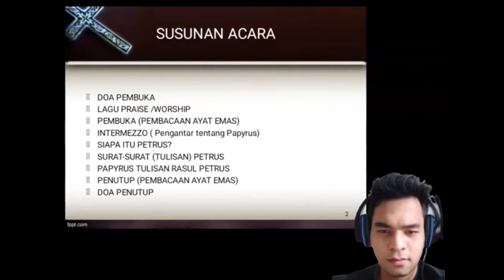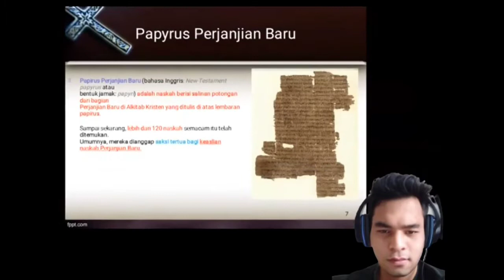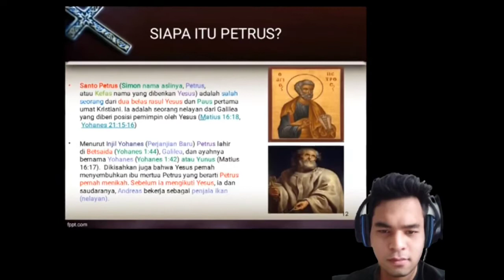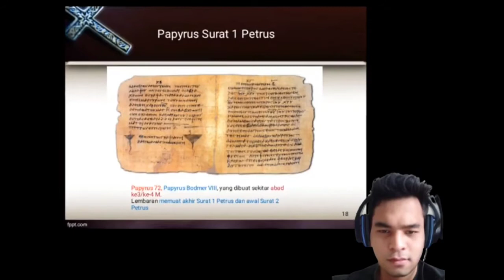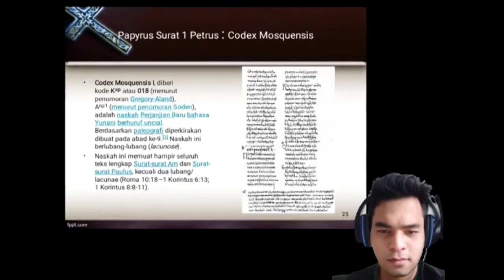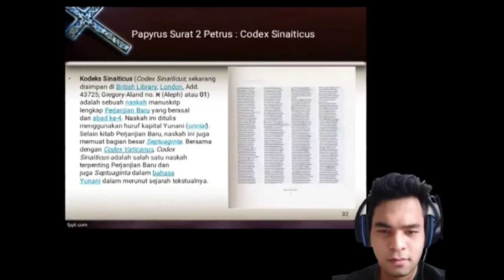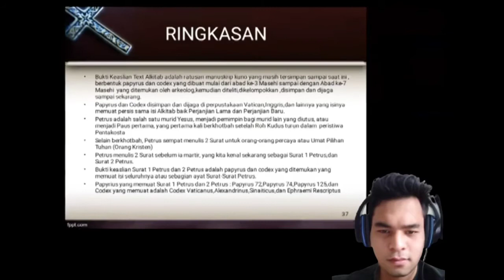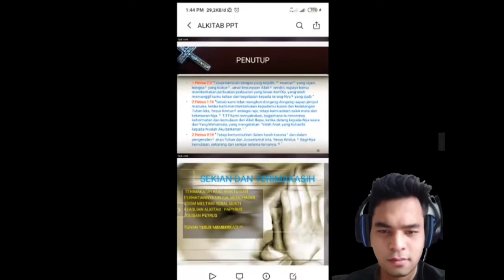Papirus Tulisan Petrus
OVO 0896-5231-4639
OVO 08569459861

is the earliest known manuscript of these epistles, though a few verses of Jude are in a fragment {\displaystyle {\mathfrak {P}}}{\mathfrak {P}}78 (P. Oxy. 2684).[3]

P.Bodmer VII (Jude) and P.Bodmer VIII (1-2 Peter) form part of a single book (the Bodmer Miscellaneous Codex). This book appeared on the antiquities market in Egypt and was bought by the Swiss collector Martin Bodmer (Bodmer donated the letters of Peter, P.Bodmer VIII, to the Vatican in 1969.[4] The complete make-up of the book is generally reconstructed as: The Nativity of Mary (P.Bodmer V), the apocryphal correspondence of Paul to the Corinthians (P.Bodmer X), the eleventh ode of Solomon (P.Bodmer XI), Jude (P.Bodmer VII), Melito's Homily on the Passover (P.Bodmer XIII), a fragment of a hymn (P.Bodmer XII), the Apology of Phileas (P.Bodmer XX), Psalm 33 and 34 (P.Bodmer IX), and 1-2 Peter (P.Bodmer VIII). The same scribe who copied P.Bodmer VII and VIII is also thought to have copied P.Bodmer X and XI.[5]

The manuscript contains the usual nomina sacra for Messiah, Jesus, God, Lord, Spirit, Father, plus a few non-standard ones: ΔΥΜΙ (power), Σαρρα (Sarah), Αβρααμ (Abraham), Νωε (Noah), Μιχαης (Archangel Michael), and Ενωχ (Enoch).

A facsimile edition of Bodmer Papyrus VIII was published in 2007 by Testimonio Compañía Editorial.[6]

The Greek text of this codex is a representative of the Alexandrian text-type. According to Aland in 1-2 Peter it has normal text, in Jude free text, both with certain peculiarities. Aland placed it into I Category. It is close to the Codex Vaticanus and Codex Alexandrinus.[7]
Papirus 72 (bahasa Inggris: Papyrus 72; dalam penomoran Gregory-Aland, diberi kode {\displaystyle {\mathfrak {P}}}￼72, Papirus Bodmer VII-IX) adalah sebuah naskah papirus kuno berisi bagian Perjanjian Baru dari Alkitab Kristen dalam bahasa Yunani. Merupakan naskah tertua yang memuat lengkap Surat 1 Petrus, Surat 2 Petrus, dan Surat Yudas. Berdasarkan Paleografi diperkirakan naskah ini dibuat pada abad ke-3 atau ke-4.[1]